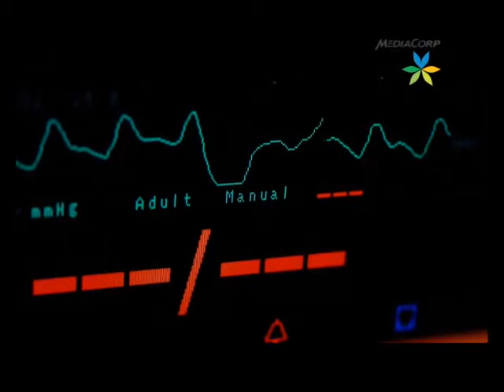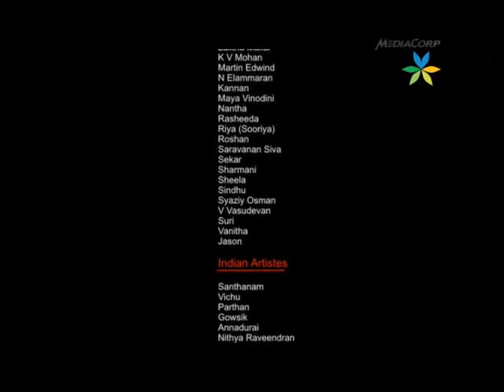Sangeeta Krishnasamy- ASTHRAM EP 2